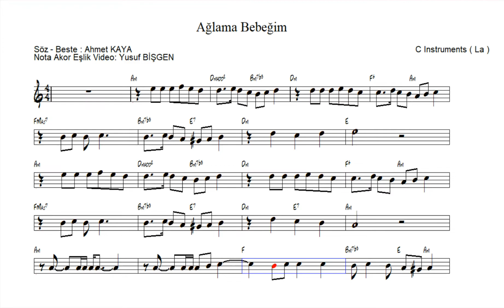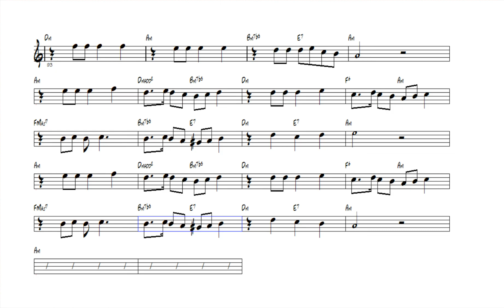Nota Akor Eşlik - Ağlama Bebeğim - C Instruments ( La )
Ağlama Bebeğim
Söz - Beste : Ahmet KAYA
“Feci, quod potui, faciant meliora potentes. ”

karaoke videoları
eğitici kanallar
eğitici video
eğitim
nota eğitimi
enstruman eğitimi
çalgı eğitimi
içeriğinden oluşmaktadır.